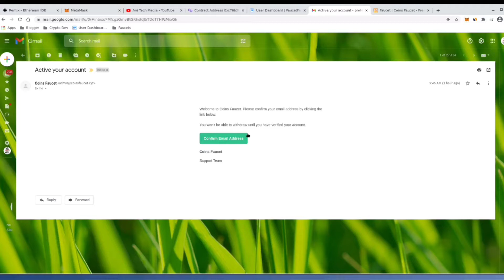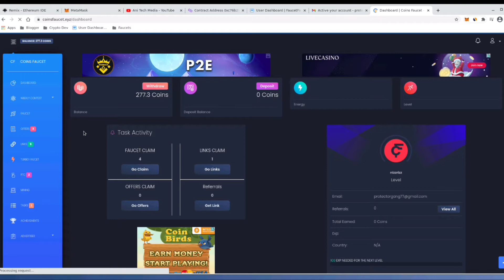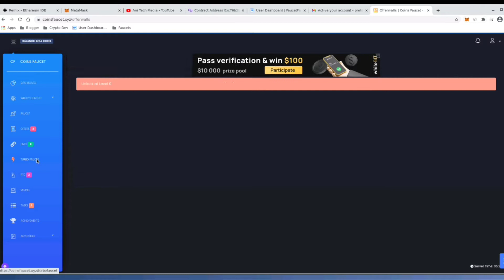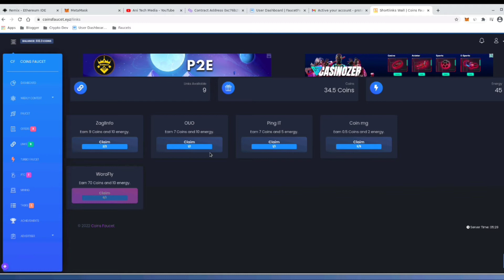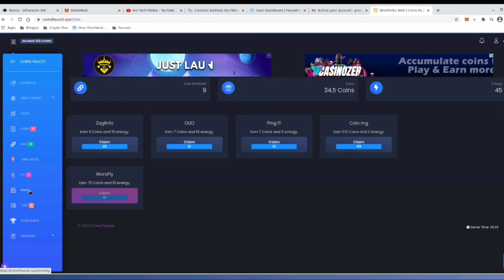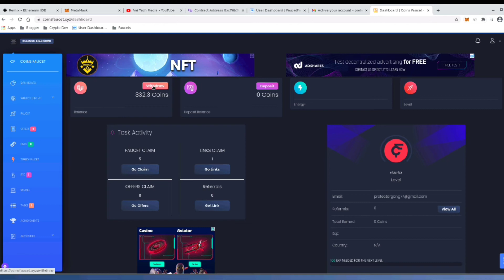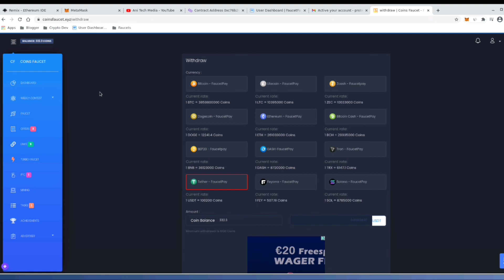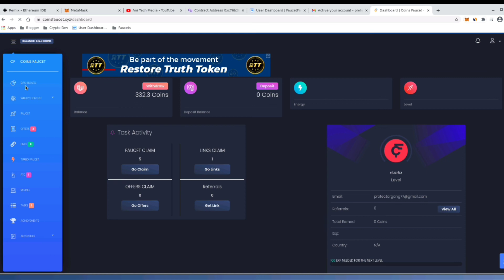Captcha Entry Job in Kannada | Work From Home Jobs in Kannada | Ani Tech Media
Queries Solved :
Work From Home Jobs in Kannada
No Investment Part Time Jobs in Kannada
Ani Tech
Kannada
ATM
Ani Tech Media
Captcha Entry Job in Kannada
Best online jobs in kannada
How to earn money kannada kannada
No investment earning in Kannada